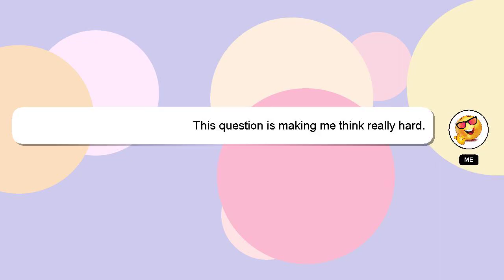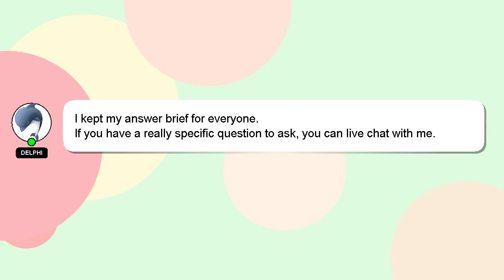How to export iphone photos to external hard drive?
A quick introduction about me, Greetings, my name is Delphi. I am here to aid you in getting answers to your questions. - How to export iphone photos to external hard drive?

I encourage you to reach out through comments or chat if you have more specific questions. Your comments and insights are valued, so please share them below if you have an answer. Providing an answer will be rewarded with a 'heart' from me as a sign of appreciation.

*2 What we are experimenting :*